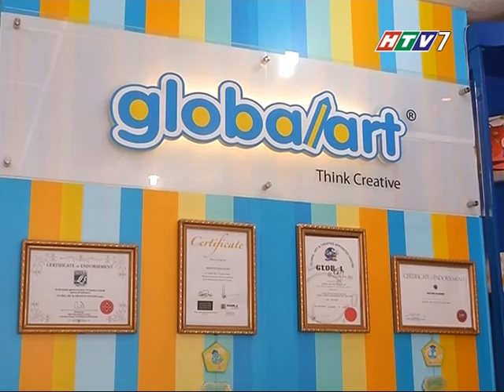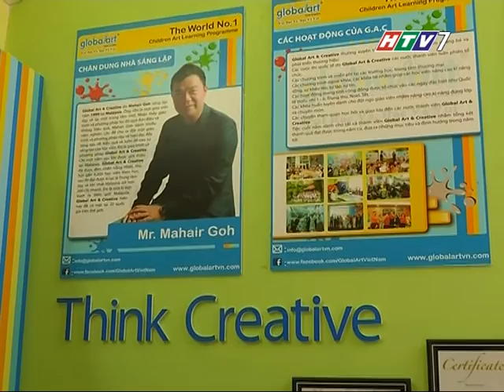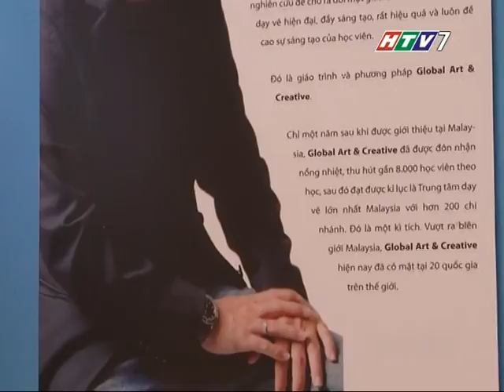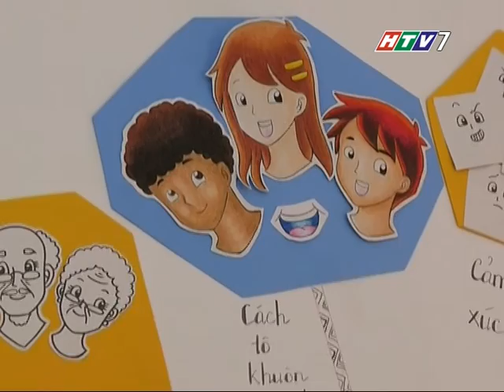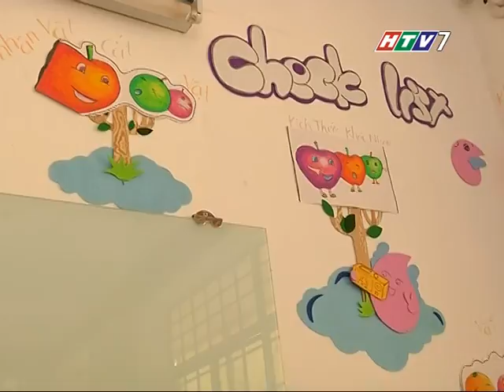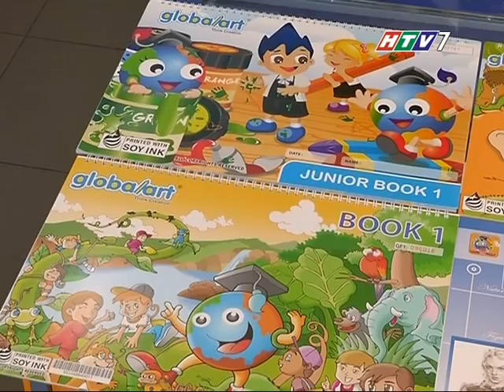Global Art Vietnam - HTV7 (Phong Cách sống)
Phóng Sự ngắn về Global Art trên kênh HTV7